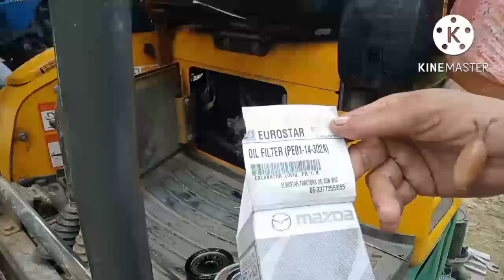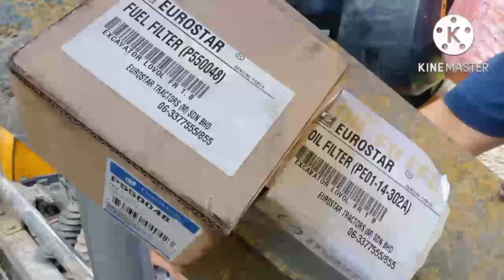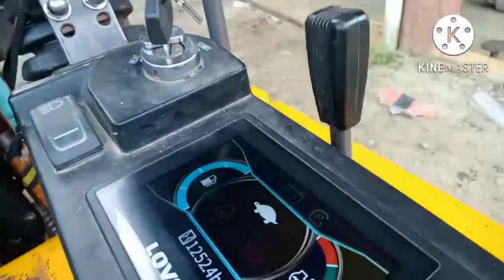Change Oil Mini Excavator Lovol FR18E2-U ll Roland Repair Vlog